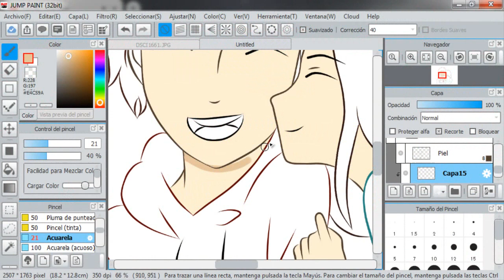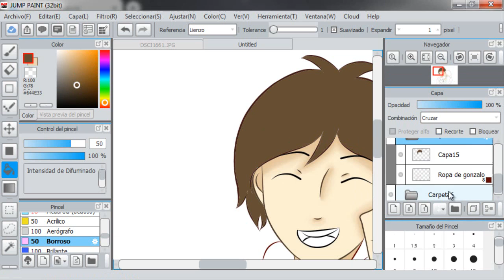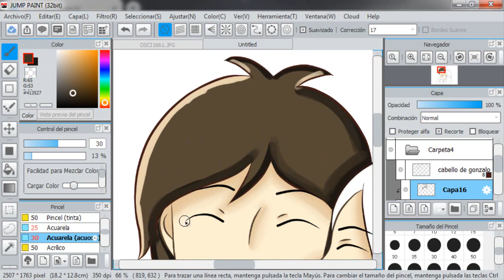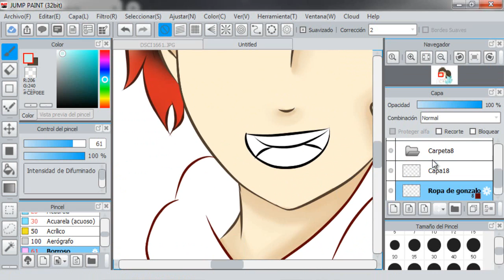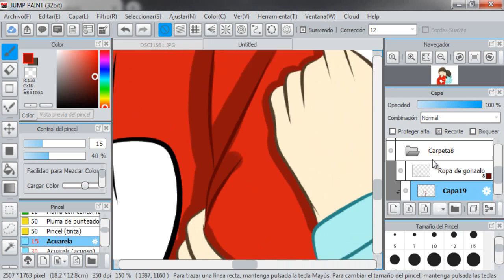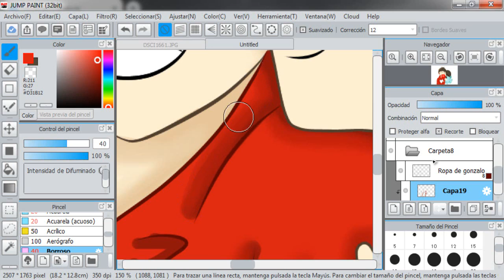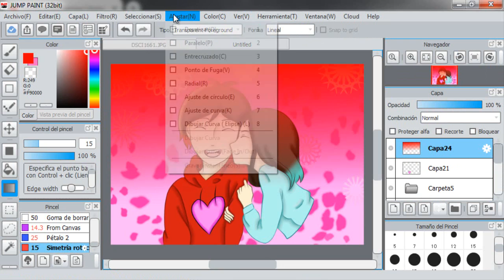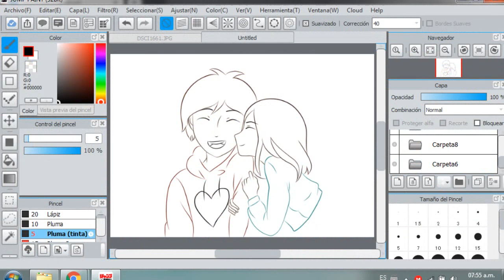Feliz Cumpleaños amor Speedpaint con mouse Jump Paint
Buenos mis copitos de nieve hoy es cumpleaños de Gonzalo mi novio nwn jejeje estoy tan feliz ya que hoy es su dia especial y quiero te todos les deseamos un feliz cumpleaños y que cumpla muchos mas nwn, una cosa que me deja en duda es que no eh visto muchos comentarios si voy mejorando en mis dibujos o no es que me gusta ver la opiniones de los demás para ver que debo hacer y que no (se que pintar en digital debo mejorar eso ya me lo se mucho XD) y espero que les gustara mucho el vídeo y nos vemos pronto nwn